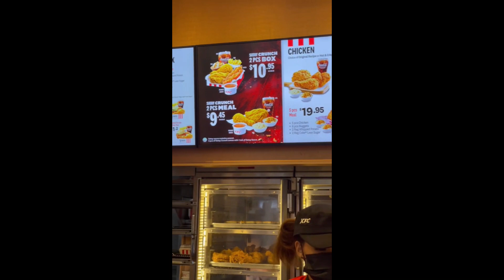Joyland Rawalpindi Pakistan 🎪 - New amusement park❤ - First Vlog😋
Joyland Rawalpindi Pakistan - New amusement park

Joyland Park Rawalpindi | vlog with friends 😎

Joyland Amusement Park Rawalpindi | New rides new price/band price in Joyland Rawalpindi

Joyland Park Rawalpindi | Discovery ,Capital eye ,Roller coaster |Fun with friends |Amusement park .|

Most Dangerous Rides Challenge | Rawalpindi Joyland | Amusement Rides | Joyland Vlog | New Vlogs

rawalpindijoyland

Joyland

Joyland 🎪 Disney Land ka Chota Bhai | Bachon 🧒 ki Jannat